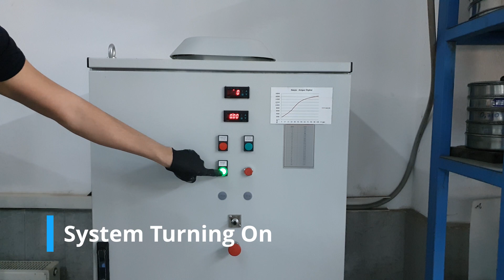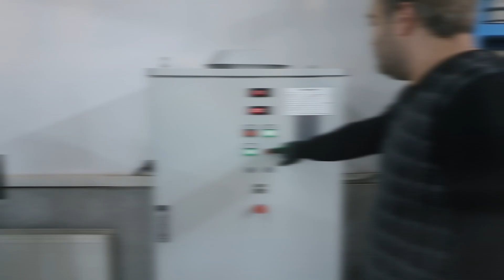BAS® High Intensity Electromagnetic Filter Laboratory Application Demo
Paramagnetic ve ferromagnetic empurite separation video from BAS® via high intensity electromagnetic filter. Empurite includes ilmenite - biotite and hematite . After slurry preparition that separator occurs 2,0 Tesla max magnetic area field.

Yüksek alan şiddetli elektromanyetik filtre separatör ile feldspat cevheri hazırlama, zenginleştirme ve separasyon videosu.
2,0 Tesla (20.000 Gauss) max.manyetik alan şiddetinde ilmenit - biotit - hematit - kromit safsızlıkları uzaklaştırma çalışması.